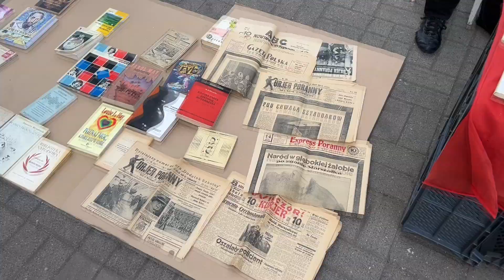To nie daje mi spokoju... | COMFORT VLOG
Hej! Zapraszam na kolejnego comfort vloga w moim wykonaniu! Miłego oglądania!

film niesponsorowany.